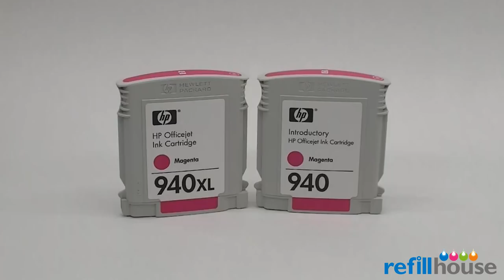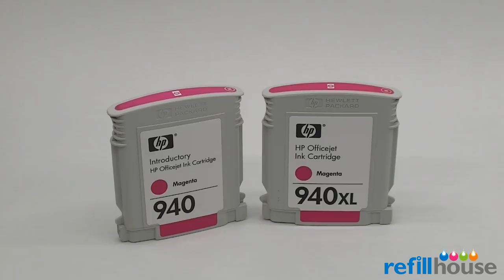How to refill HP 940, 940XL Ink Tanks - MagicTube Refill System